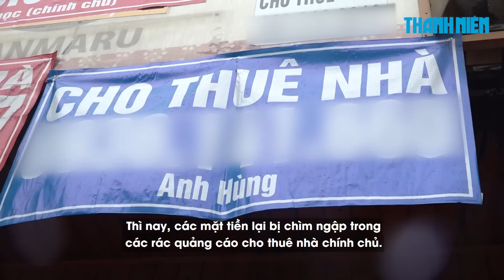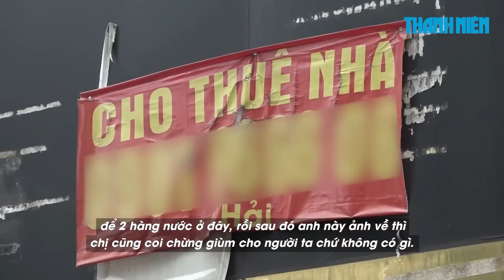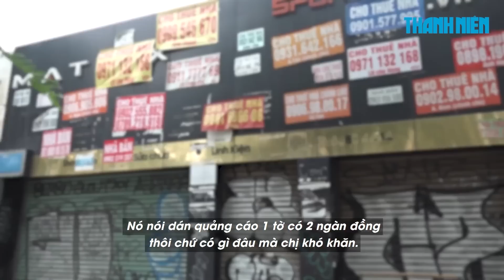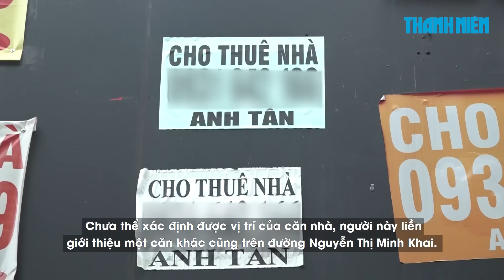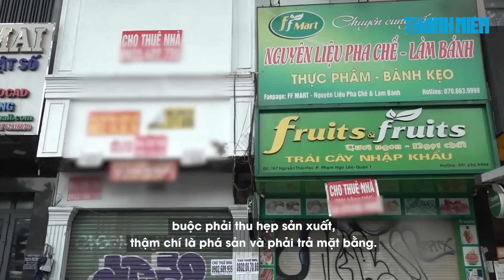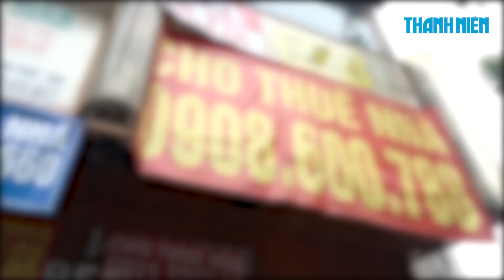Một căn nhà trung tâm TP.HCM, cả chục số giành cho thuê chính chủ: Ai là thật?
Chi chít các bảng cho thuê nhà chính chủ được dán đầy trên các bức tường của hàng loạt mặt bằng đắc địa ở trung tâm TP.HCM không chỉ gây choáng cho người đi đường, mà còn làm mất mỹ quan đô thị và gây khó khăn cho những ai thật sự muốn tìm thuê nhà, vì không thể tìm ra chính chủ.

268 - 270 Nguyễn Đình Chiểu, Phường Võ Thị Sáu, Q.3, TP HCM